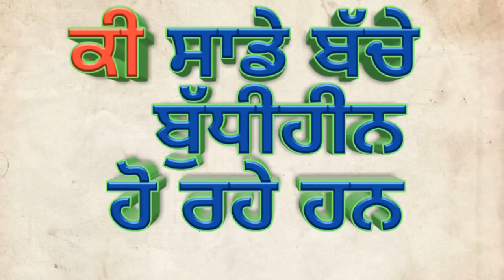Happy seeder wheat by Gursahib Sandhu with Sher Gill Markhai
In this video Gursahib Singh shared his experience about happy seeder wheat which will help farmers to get better decisions